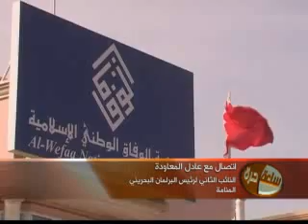Part 2- ساعة حرة -- ليبيا -- اتصال والدة مهند - البحرين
في هذه الحلقة من "ساعة حرة" اتصال مع والدة مهند بن صادق، الشاب الليبي -- الأميركي الذي غادر الولايات المتحدة إلى ليبيا للقتال مع الثوار وقُتل في معركة البريقة يوم السبت 12 مارس. وتناقش الحلقة التطورات في ليبيا مع ضيوفها من دبي الإعلامي الليبي سليمان دوغة، ومن واشنطن الكاتب الأميركي ميكا هالبرين، ومن بنغازي عبر السكايب المعارض الليبي علي الترهوني، وفي الأستديو مدير منتدى ليبيا للتنمية علي بو زعكوك، وفي الساعة الثانية من الحلقة مناقشة لدخول قوات سعودية وإماراتية إلى البحرين وما إذا كان يأتي في سياق التوتر المذهبي السني -- الشيعي في المنطقة، بالإضافة إلى مناقشة الدورين الإيراني والسعودي في هذا السياق، ويشارك في الحوار من جدة الكاتب السعودي حسين شبكشي، ومن واشنطن الباحث المتخصص في الشؤون السعودي سيمون هندرسون، ومن بيروت الكاتب الباحث في الشؤون الخليجية عبد الوهاب بدرخان، وعبر الهاتف من المنامة النائب الثاني لرئيس البرلمان البحريني عادل المعاودة، والمعارض البحريني علي الشهابي. تقديم حسين جرادي -- قناة الحرة.